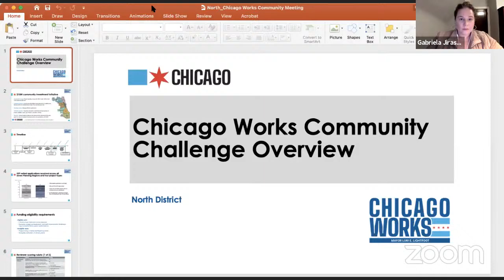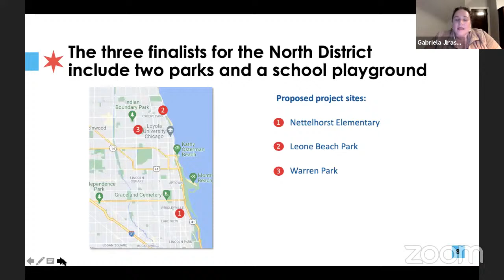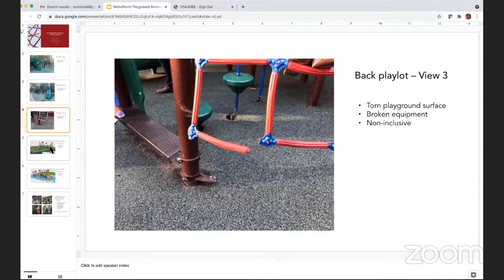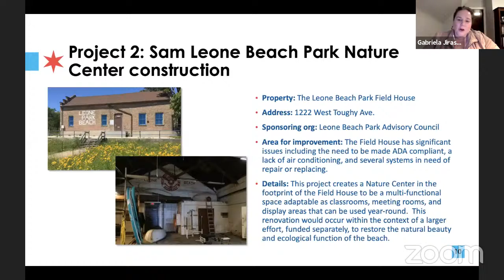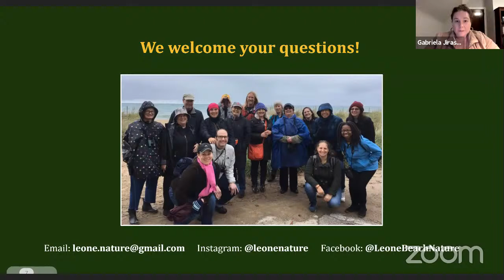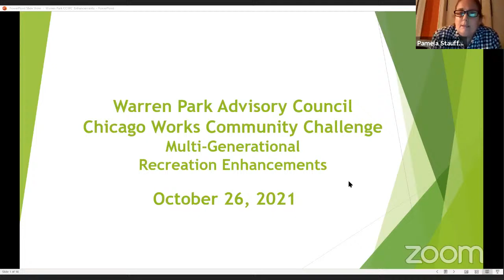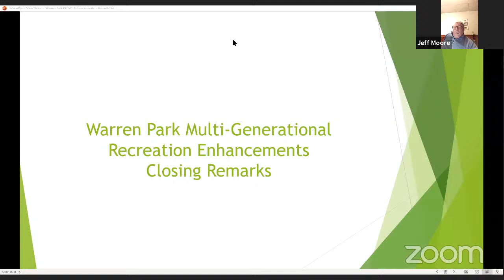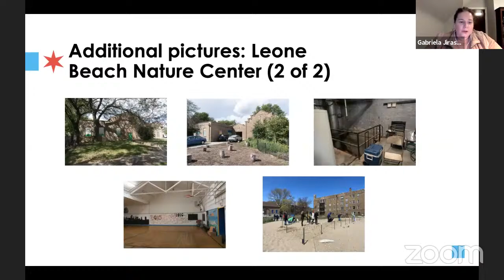North: Chicago Works Community Challenge Public Meeting